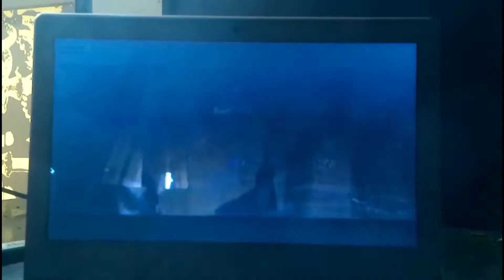did @reeferman42078 just solve who saved Grogu ??? (spoilers for Obi-Wan Kenobi ep3 ???)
after re-watching the episode and watching some reaction videos to it, this idea dawned on me!!!